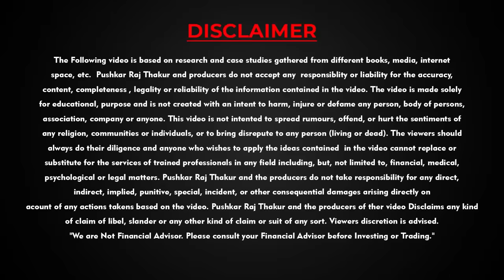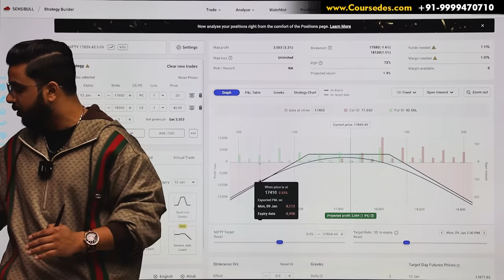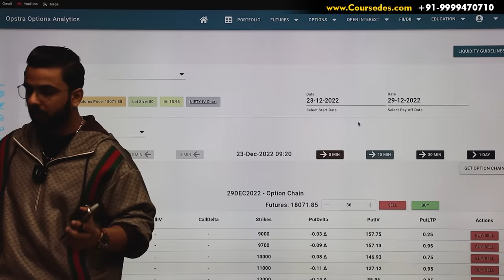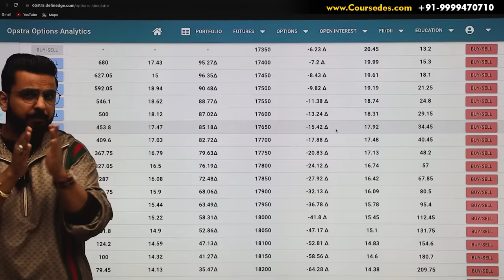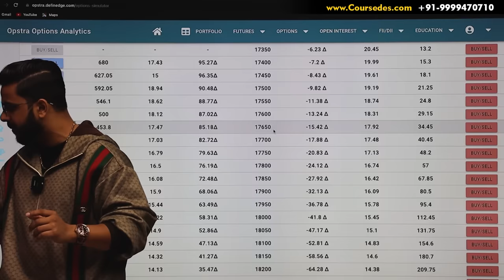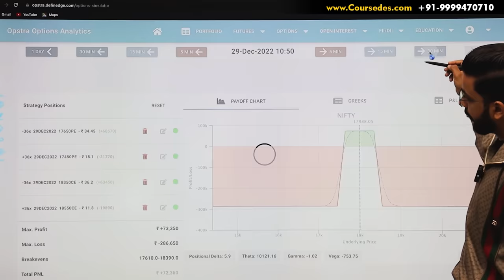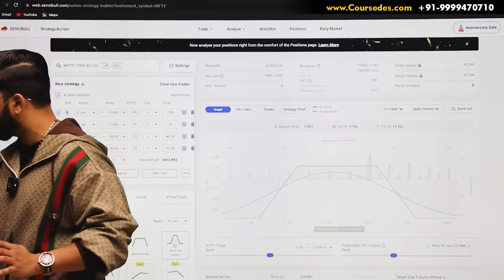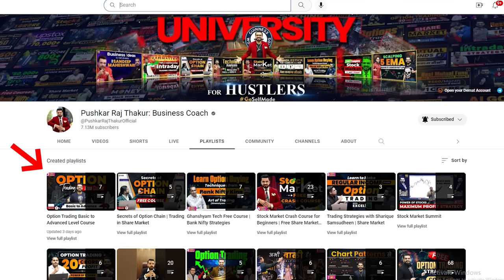Safe Low Risk Option Trading Strategy | Iron Condor Strategy in Share Market